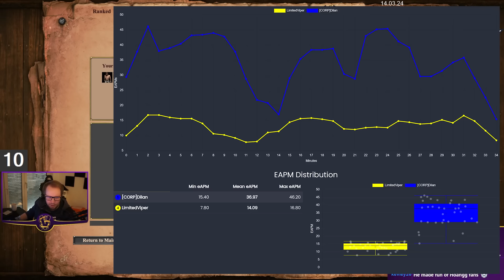Is Arena the best map for LimitedViper?